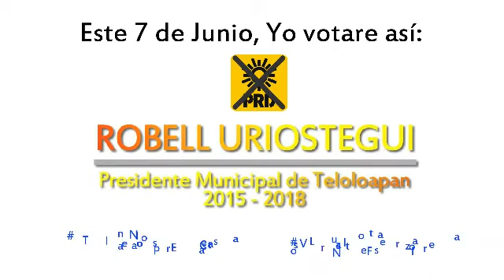Seguridad Social - Robell Uriostegui - Presidente Teloloapan 2015 - 2018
Dentro de las diferentes propuestas que se priorizan en esta campaña electoral, una de las más importantes es lograr garantizar la Seguridad Social de las y los trabajadores del Ayuntamiento Municipal, esto permitirá contar con la seguridad personal y económica a largo plazo, ya que será posible obtener de esta manera una pensión cuando llegue el momento de jubilación, entre otros diversos beneficios de ley, porque ‪#‎TeloloapanEsNuestraCasa‬ y ‪#‎LosValoresNuestraFortaleza‬.

Convertiremos el Gobierno Municipal de ‪#‎Teloloapan‬, Guerrero, en un referente de justicia social en todo el mundo, basados en las acciones de gobierno que emprenderemos desde el primer día de nuestra gestión!